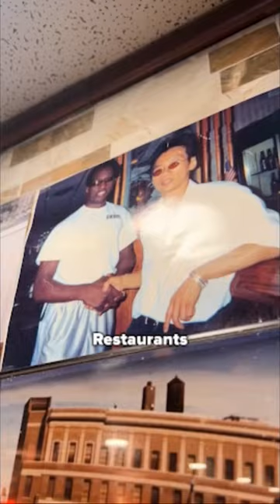3 CHINESE-CUBAN foods in NYC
La Dinastia on the Upper West Side is one of the last Cuban-Chinese restaurants in NYC. This cuisine is sometimes called "Chino-Latino," and these 3 foods are exactly what you need to order when you visit.